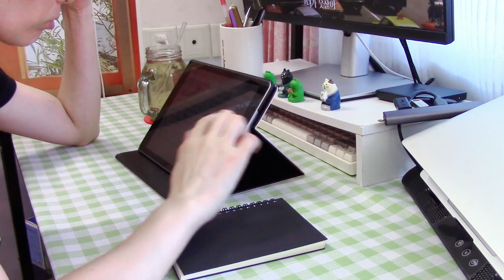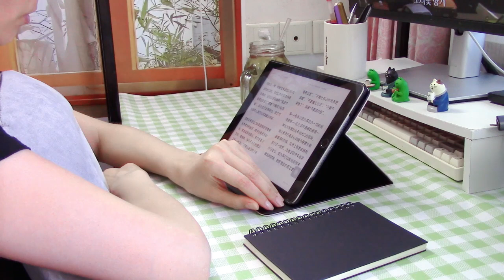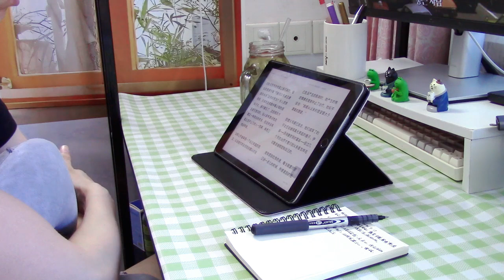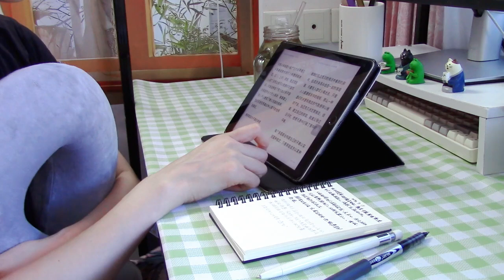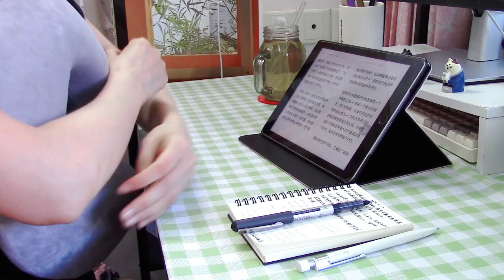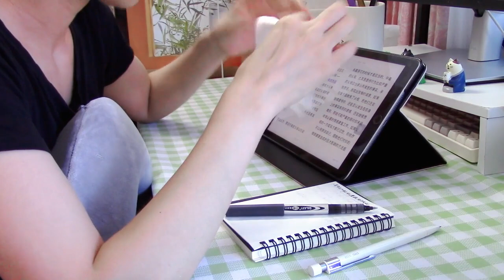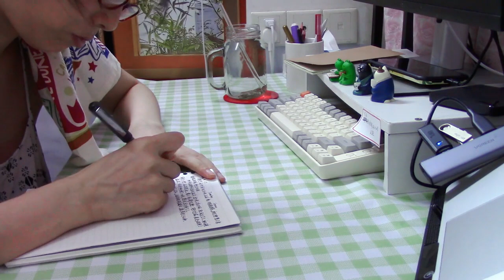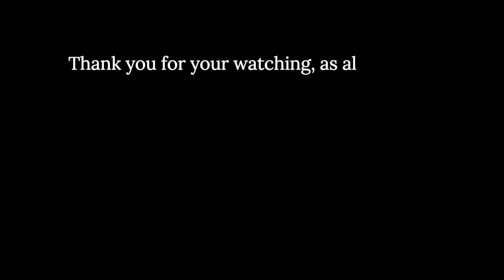Join Me 📚 | 1-hour reading with reflections, tears 😢 and journaling ✍️ - piano academia playlist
Thank you for your watching, as always! 😊

Welcome to my "READ WITH ME" ! This video features a carefully curated selection of calming music and ambient sounds designed to help you focus, relax, and get lost in your favorite book. Whether you're studying, working, or simply enjoying a peaceful reading session, this playlist is perfect for enhancing your concentration and creating a serene environment.

🎵🎧 *Playlist Features:*
. Sounds:  soft deep focus music, best for reading, study, focus
. Benefits: Improve concentration, reduced stress, and a calming atmosphere

Your feedback is always appreciated and helps me create better content for you.